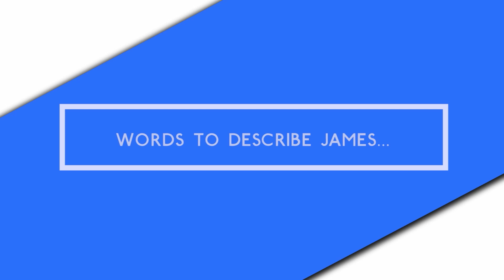JaDine | SLEEPY JAMES REID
More tulog = More pogi points. Yan ang mantra ni James Reid. More JaDine episodes on Vivamax para walang tulugan!